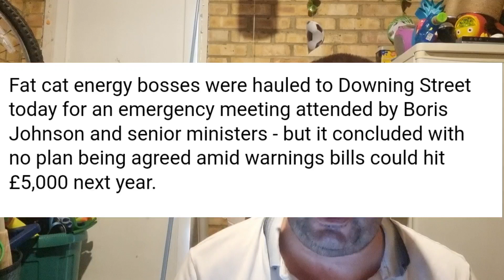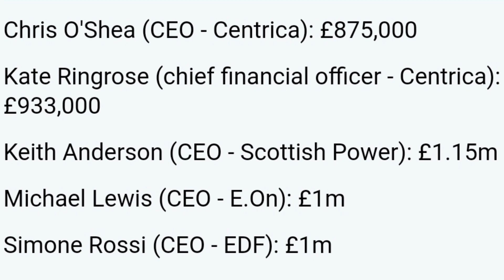URGENT Meeting Today On Gas And Electricity Bills NOTHING Achieved Totally Inept ! 😪 Zombie Gov.